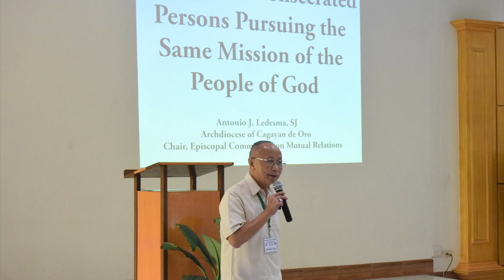CHAIRPERSONS' REPORT | 2021 AMRSP Joint Biennial Online Convention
Indeed, as consecrated men and women, we are called to deepen our commitment to Christ’s mission. And as an association of Christ’s disciples, we in AMRSP are continuously responding to the signs of the times, living out our prophetic witnessing amidst the obstacles we have to face.

And to give us an overview of how the association responded to the call to serve God’s people during these trying times, let us welcome our Co-Chairpersons, Sr. Marilyn Java, RC, and Fr. Cielito Almazan, OFM, to give us the Chairperson’s Report.

2021 AMRSP Joint Biennial Convention
"SINGKWENTA SA LIMANG SIGLO: 50 Years of AMRSP on the 500th Year of Christianity in the Philippines, Celebrating the Gift of Consecrated Life in Mission at the Service of God and of Humanity"

This year’s we are celebrating three important milestones. First - we join the Philippine Church in celebrating the 500 years of the arrival of Christianity in our country. We are also celebrating 65 years since the establishment of the associations of men and women superiors, and finally, our golden anniversary as a joint association, AMRSP.

That is why in our convention this year, we recognize and celebrate God’s graciousness to us for making us Christians, for calling us to consecrate ourselves more deeply in our respective institutes, and for inviting us to partake in the mission.

We will be thankful for any help/donation you may send to us, in support of the advocacies and online endeavors of AMRSP Media.You may send your donations to:1. Metrobank The Capital Towers Branch- Account Name: Association of Major Religious Superiors in the Phils- Account Number: 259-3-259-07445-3- Dollar Account Number: 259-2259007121- Swift Code: MBTC-PHMM* Please send your deposit slips for acknowledgment through Email: 2) AMRSP Paymaya Account # 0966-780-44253) AMRSP GCash Account # 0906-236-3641#AMRSP amrsp50​ 2021amrspJBC 500YOCPH​